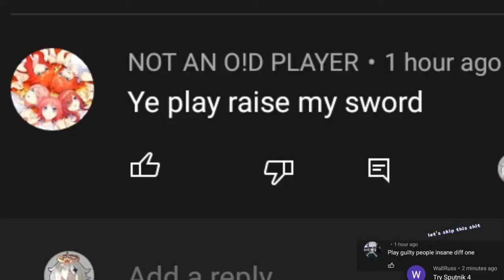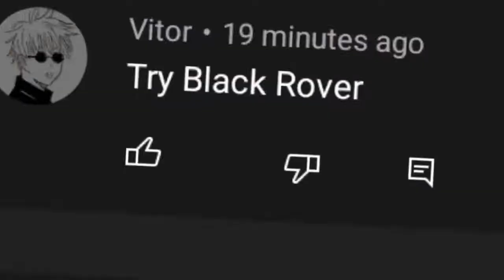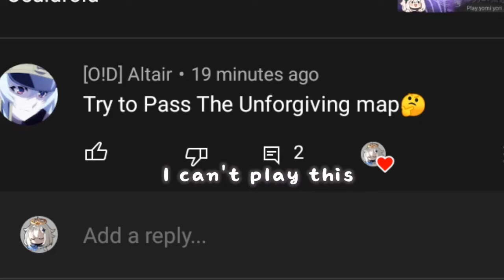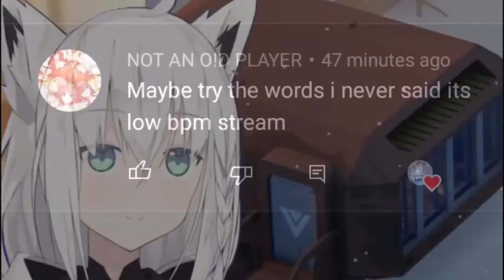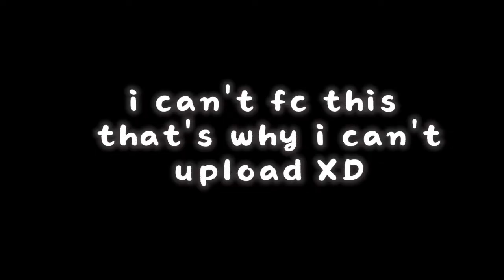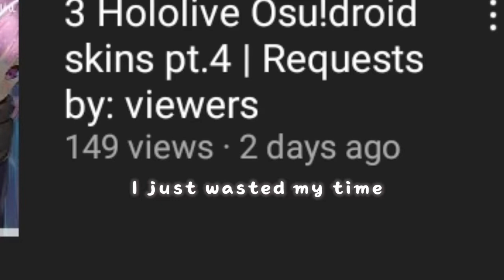Godmode | Fcing this sh*t #5 | Osu!droid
Next map?? :3